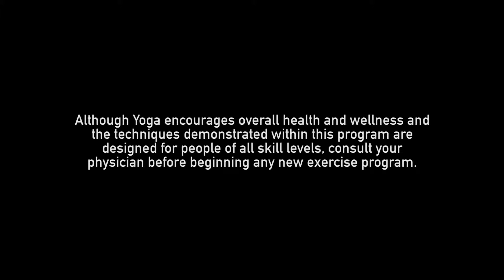MIND | BODY with Susan Foxley - Reap & Repeat (Episode 12)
Susan Foxley, founder of Foxley Fitness, is an author, certified life coach, yoga master and relationship specialist who has helped thousands of people live healthier, happier lives.

In this episode, called Reap & Repeat, Susan Foxley takes us through mental and physical exercises designed for both beginners and advanced students, in a yoga workout focusing on everyday, basic yoga exercises.